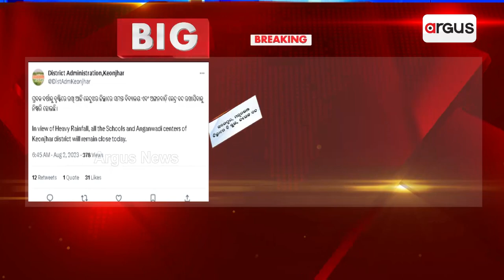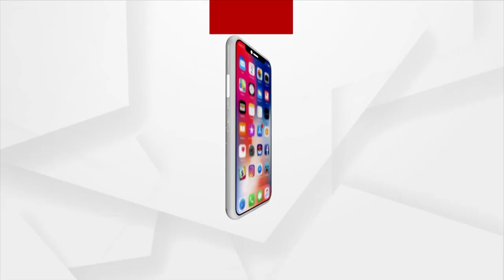Odisha: Schools In Several Districts Closed Due to Incessant Rain